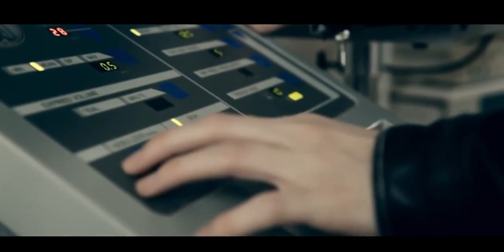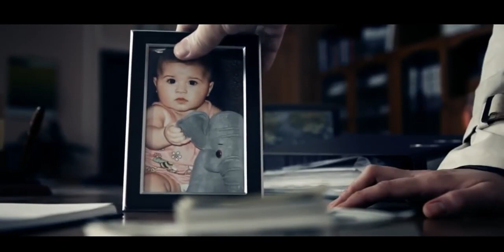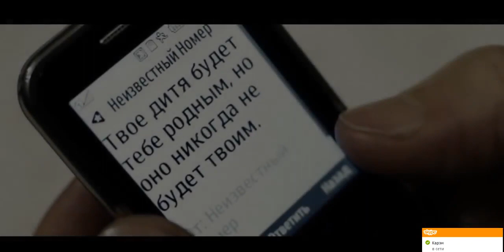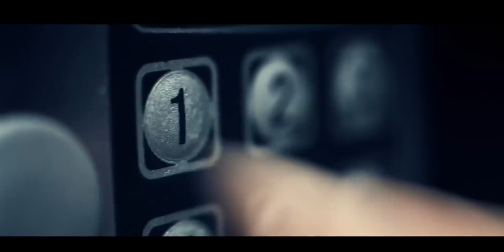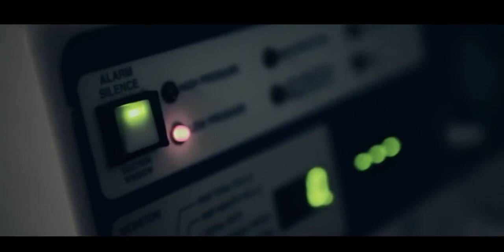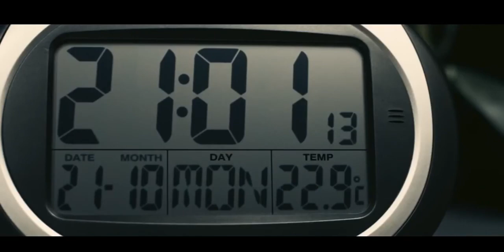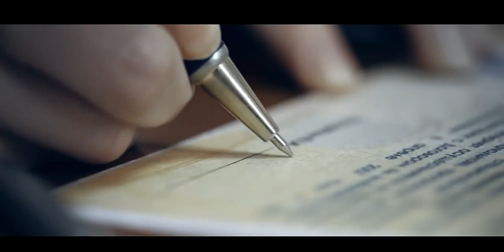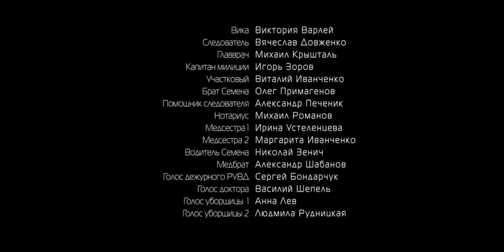Фильм СМЕРТЕЛЬНО ЖИВОЙ. Психологический триллер.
Семен — известный писатель. На протяжении трех лет ему приходят смс сообщения от неизвестного номера с предсказанием будущего. Что бы Семен не делал, все предсказания сбывались.
Все попытки найти автора сообщений увенчались провалом. Поэтому Семен продолжает жить спокойной жизнью. До тех пор, пока ему не приходит очередное сообщение…
fear, horror, thriller, movie, watch, watch online movies, science fiction,